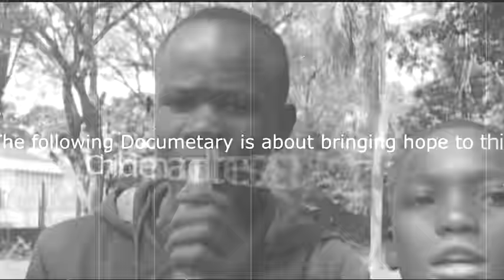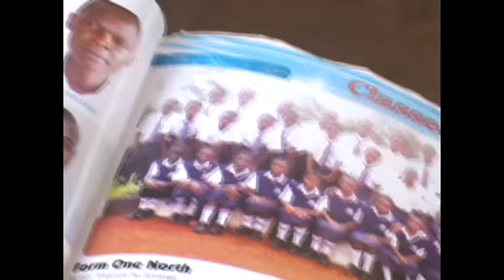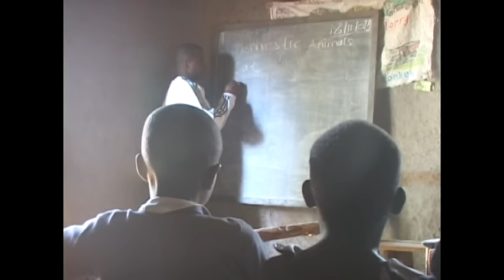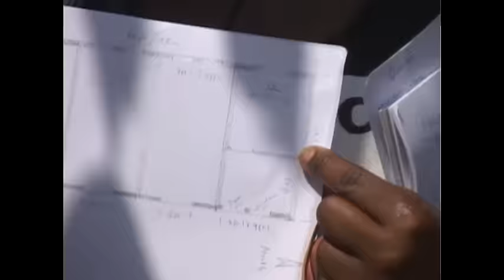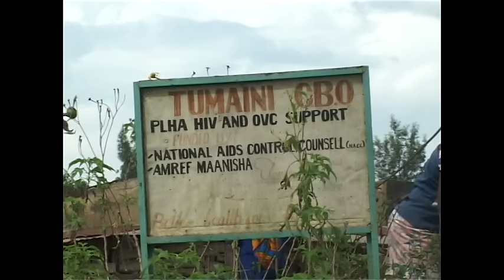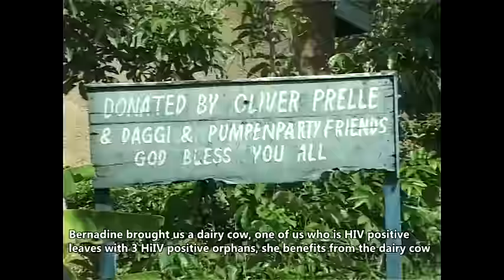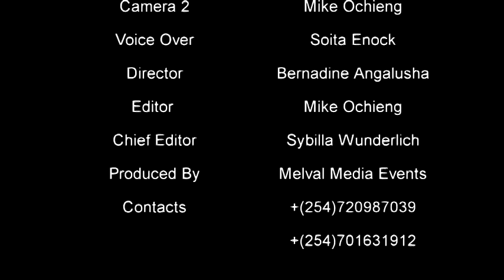Quietway projects Kakamega kenya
We are a nonprofit organization, supporting the people in Kenya, especially in the region of Kakamega.

The focus of our work lies in children and adolescents who are very needy and vulnerable in the community , which we want to enable a better future. We achieve this primarily by the fact that we finance them a good education and training.